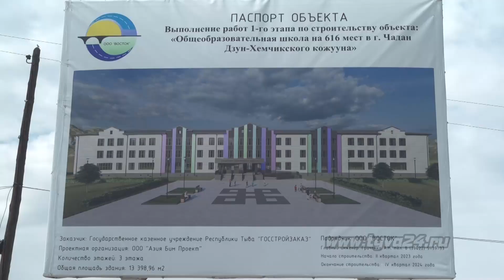В Чадане построят новую школу на 616 мест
К теме образования. На территории бывшего АТП в городе Чадане Дзун-Хемчикского района началось строительство новой школы на 616 мест в рамках национального проекта «Образование». Какие новшества будут в новом образовательном учреждении и когда планируют сдать объект, расскажет Инна Клоян.